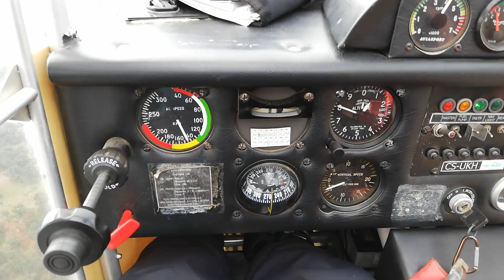Vistas a Sul de CVB a 07122018 com JJC.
Aterragem em 33 de CVB.